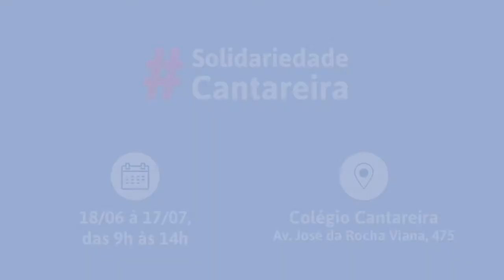Ação Solidária - Colégio Cantareira recebe doação de alimentos e roupas até 17/07/2020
Onde: Colégio Cantareira
Av. José da Rocha Viana, 475 • Pedra Branca • São Paulo/SP
Quando: até 17/07 (dias de semana), das 9h às 12h
O que doar: alimentos não perecíveis e roupas

*Para mantermos o isolamento social, as doações poderão ser feitas sem sair do carro.